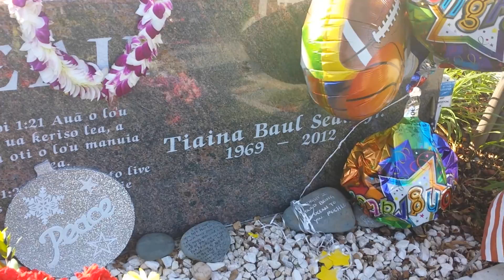Junior Seau grave